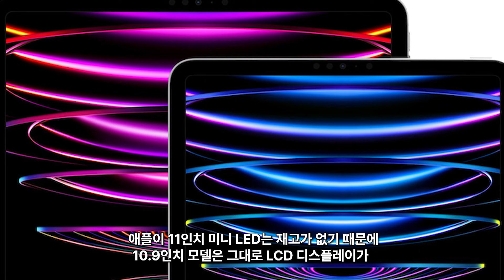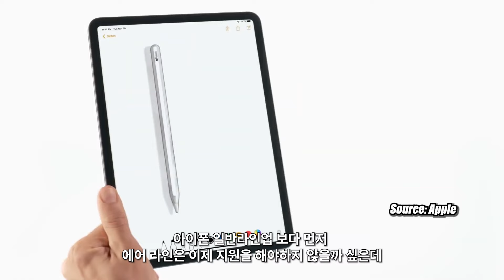아이패드 에어 6세대 - 설마 120Hz??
아이패드 에어에 대한 소식입니다